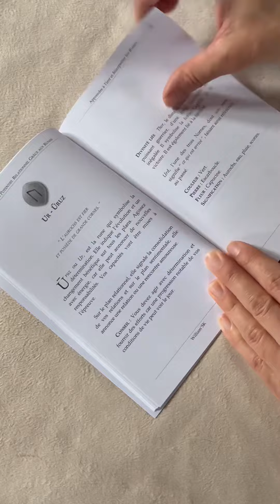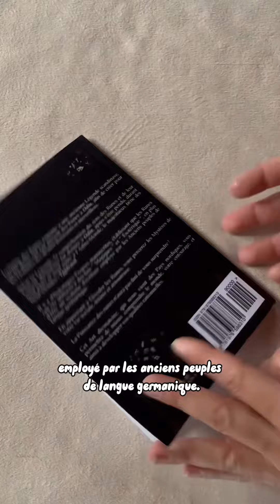Développer son potentiel relationnel, grâce aux Runes de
Dans cette vidéo je te présente le livre « développer son potentiel relationnel grave aux Runes  » de ​⁠ @habuhiahzen
pour ainsi soutenir le travail de la Gardienne de la bibliothèque 😉

Tu peux aussi visiter ma boutique en ligne regroupant les livres, Tarots et Oracles que je présente chaque semaine

Cet Oracle a été reçu gratuitement, mais ma présentation est faite avec tout mon cœur.

Indy